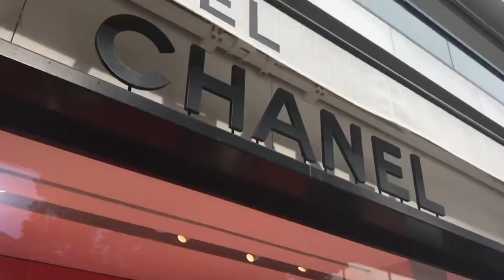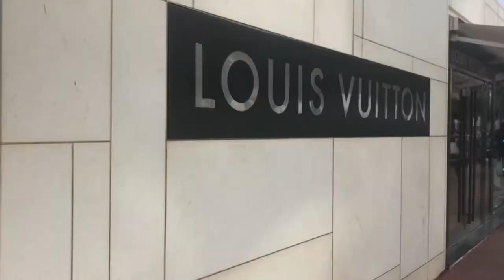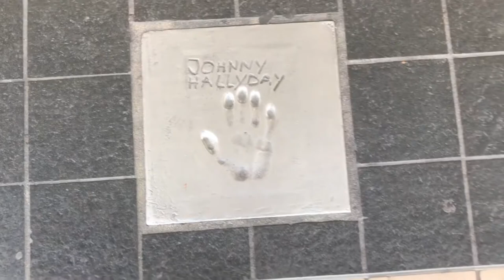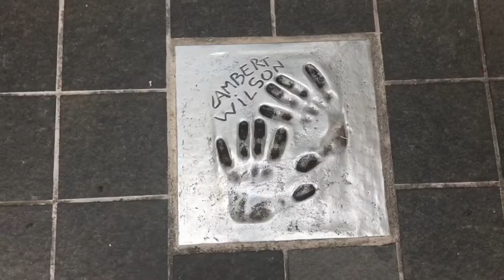Walking in Cannes Christmas 2020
We use a “steady hand” and film some sights while walking around in Cannes.
This is a learning process and sometimes the learning seems to backwards 😂